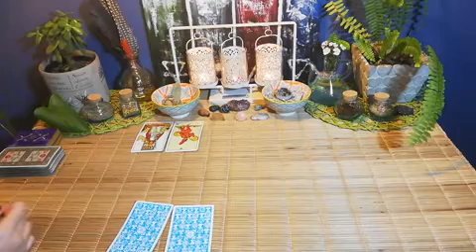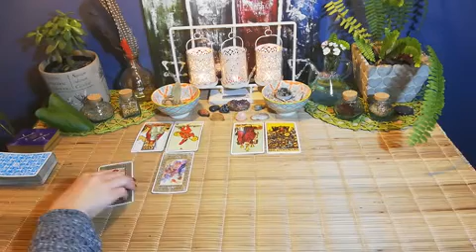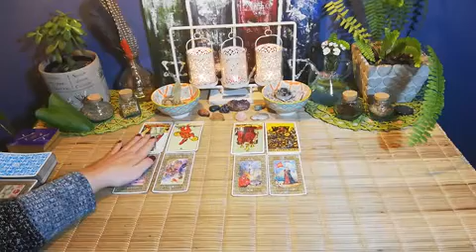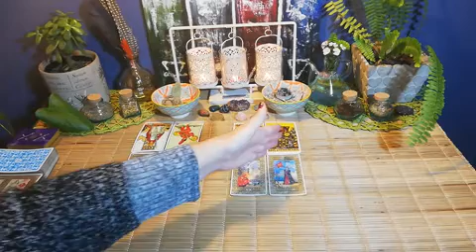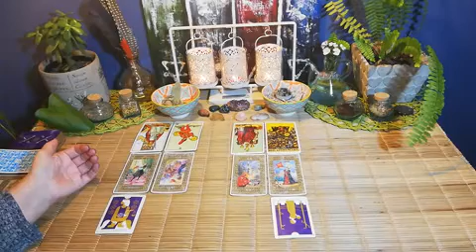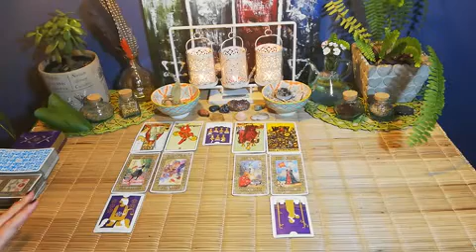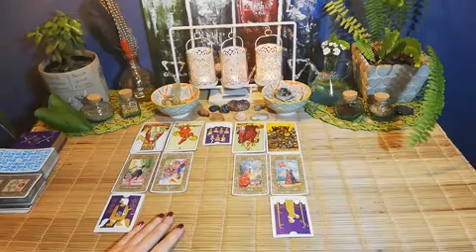YOUR CARRYING TO MUCH STRESS, VIRGO.17th to 23rd June 2020. Love tarot reading.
Hi Virgo welcome to your love tarot reading, from the 17th to the 23rd of June 2020.

NOTE: Because of the extended reading being in digital form,  always contact me via email or through the etsy messenger if there is any issue accessing the reading,  it's usually due to incompatibility in software programs.  I will always send you the link to you directly.  ❤️

LINK TO EXTENDED READING:

10 minute reading, 1 question.

20 minute reading, 2 questions.

30 minute reading, 3 questions.

Deborah.